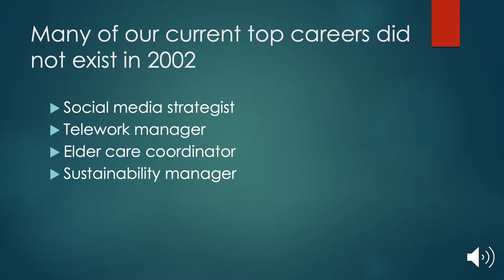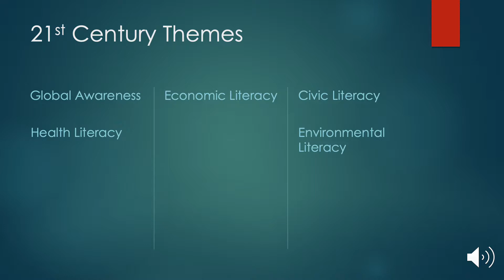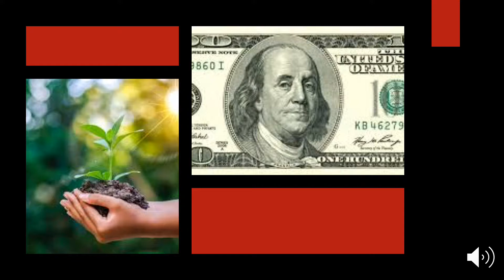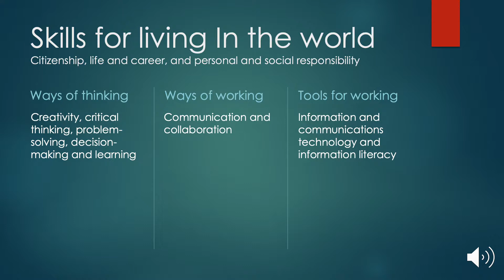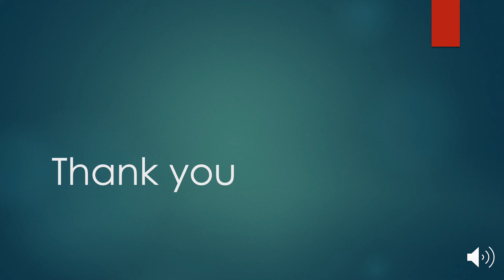Crnich Methodology Approaches